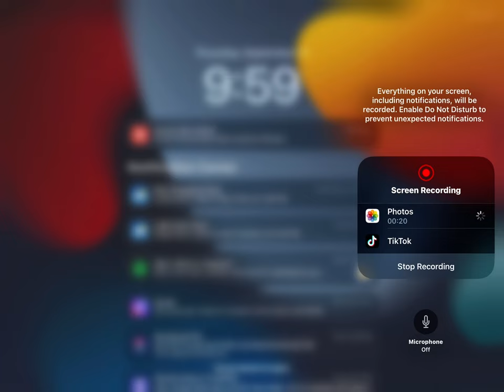September 14, 2023